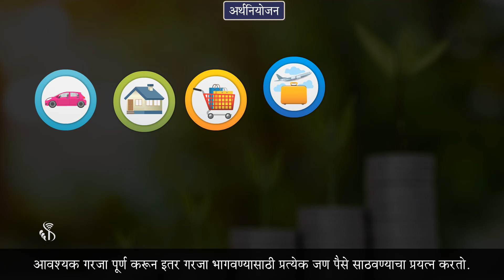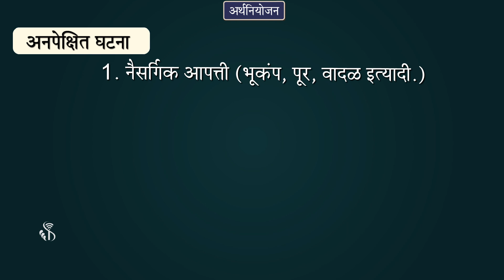9th Maths 1 | Chapter#06 | Topic#01 | प्रस्तावना | Marathi Medium